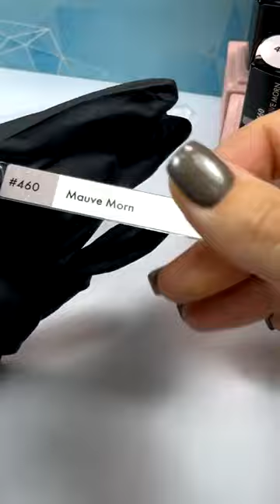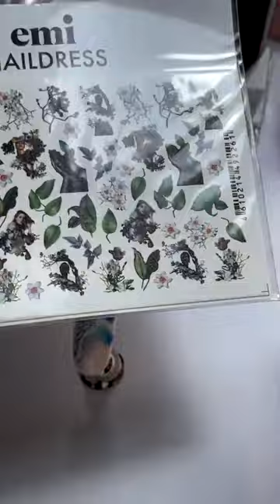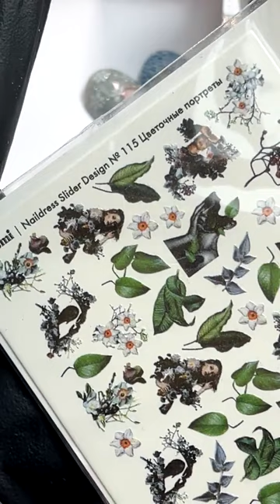Распаковка и обзор новогодней коллекции Tide of Life. Мастер-класс Екатерины Мирошниченко